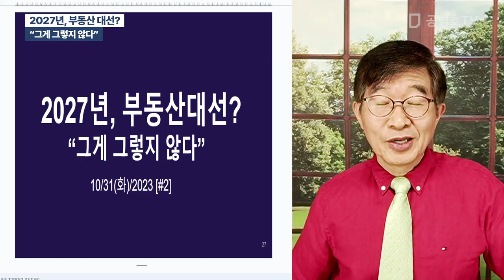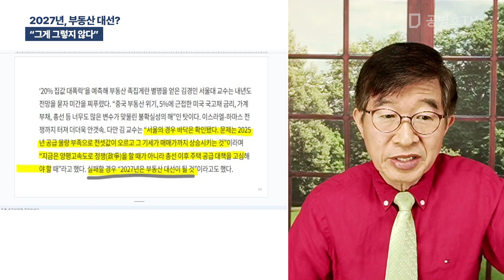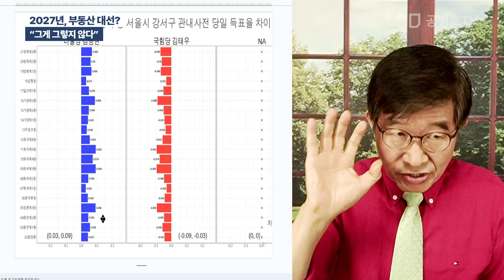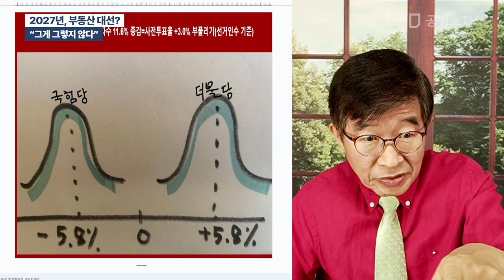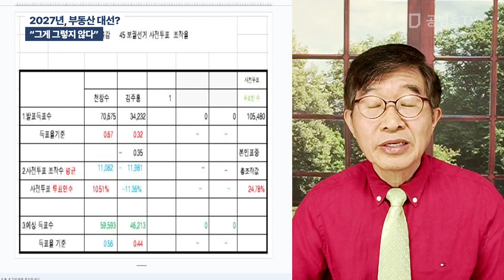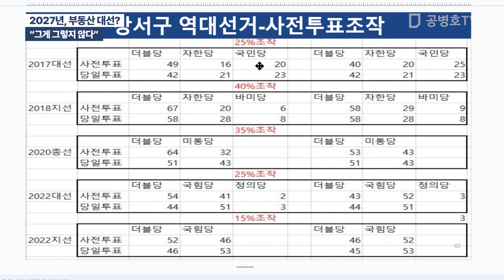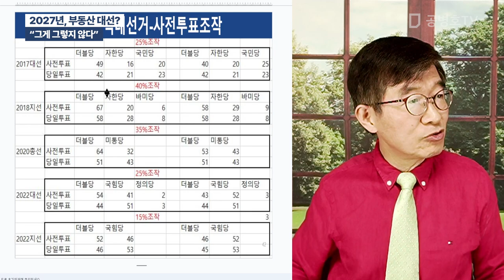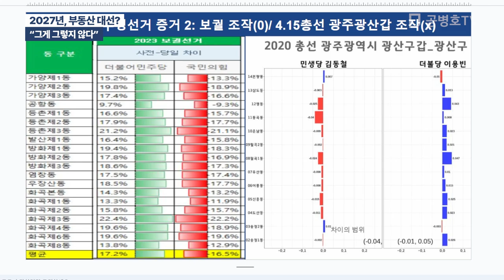2027년, 부동산 대선? / "그게 그렇지 않다" [공병호TV]